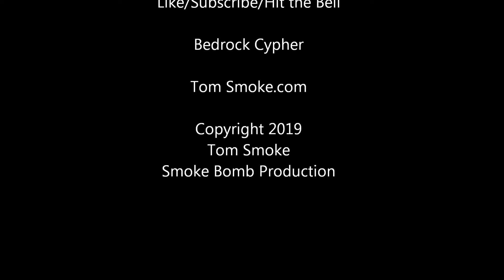Bedrock cypher 135BPM music video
Home Suite Home on sale now!!

Smoke Bomb Productions